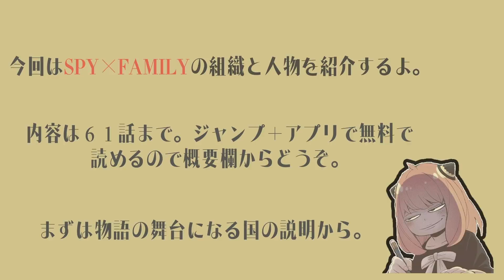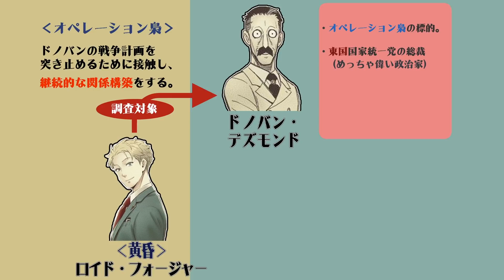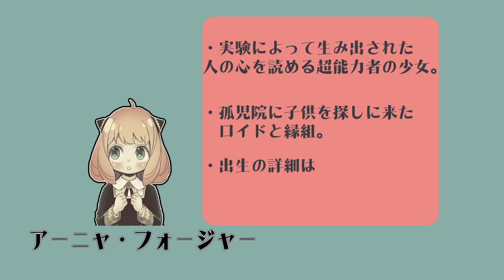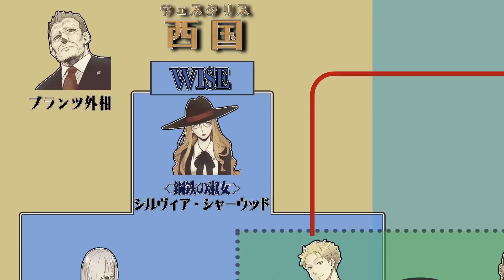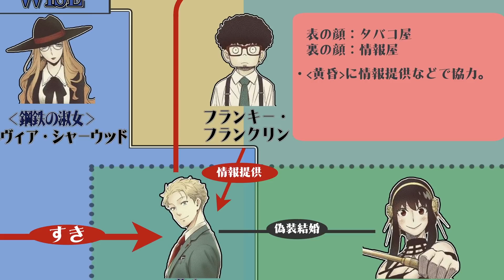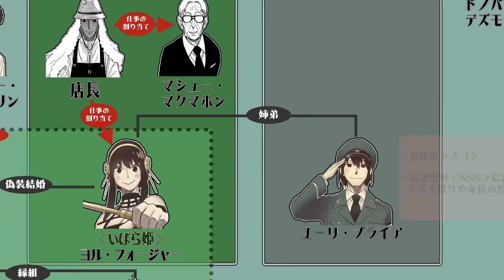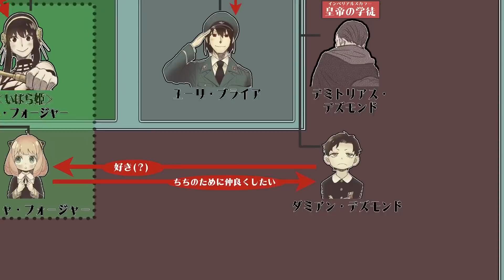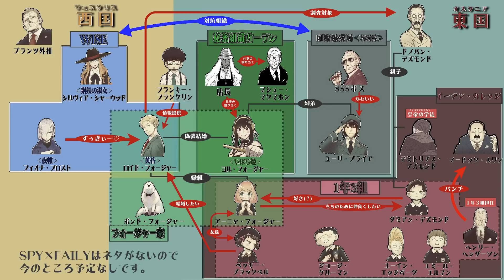【ネタバレ有】スパイファミリー 相関図 まとめた【SPY×FAMILY】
アニメ楽しみ。